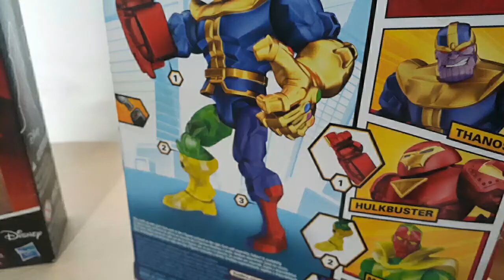MARVEL Daredevil vs Spiderman [Stop Motion]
Thnx for watching Daredevil vs Spiderman [MARVEL Stop Motion] Film!

This film takes place before the events of New Avengers. This new films will be showing how heroes and villains met, and how heroes teamed up.

about:
the story starts with spiderman swinging around the city, when he saw a strange guy with outfit fighting The Hand Crimes, Spiderman shows up to Daredevil, but Daredevil sensing Spiderman's adrenaline rush, which makes Daredevil think that Spiderman is just another Thr Hand crime, and the situation leads both of them in a fight. Will Spiderman succeed? or will Daredevil will commit a big mistake?